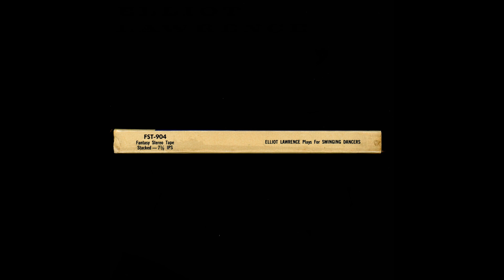Swinging Dancers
Fantasy ST 904
Elliot Lawrence

There was no back cover or liner notes on this one.  The tape itself had no markings.  Two-track stereo.

00:00 I Could Write A Book
02:59 Cupcake
06:03 Sometimes I'm Happy
08:49 Sugar Beat
11:19 Stardust
14:53 Music For Swinging Dancers
18:26 The Ivy Walk
21:09 Pennies From Heaven
23:59 Let's Fall In Love
26:56 Hacking Around
30:11 Any Time
33:33 Jive At Five